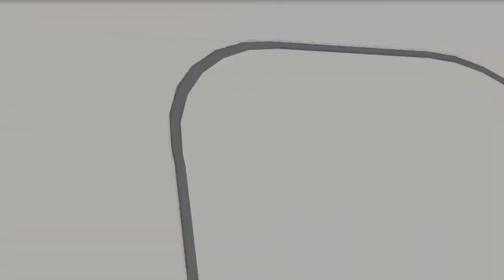Planepotting At Greater Rockford IRFD 14 June 2024 2 New Airbus Update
Hey Everyone. Today i don't flying at any airport but i do a another planespotting at Rockford and it was 15 plane.